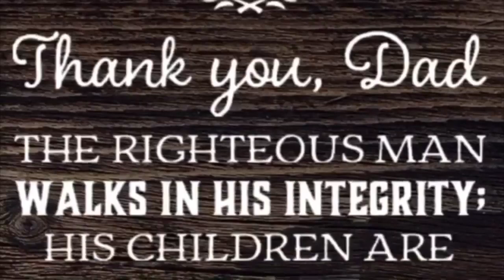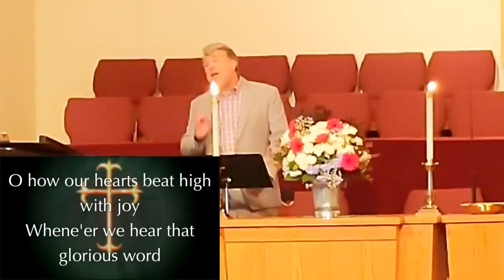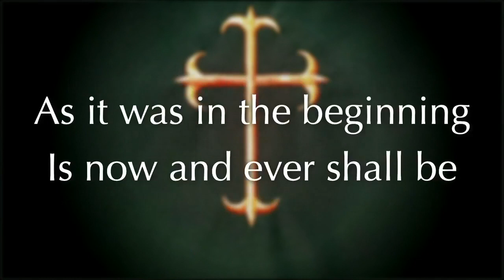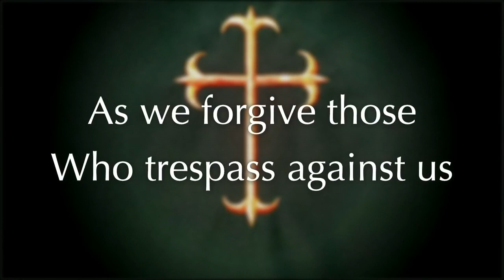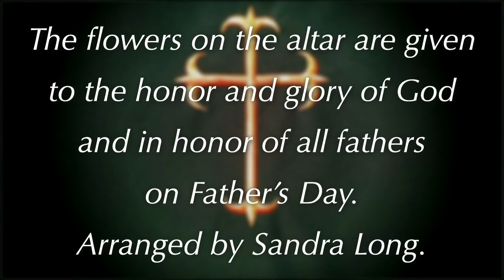Sanctuary Service - June 21, 2020 - 8:30 AM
Anxious For Nothing - Week 4 - When You Just Can't Decide
Dr. Steve Strange, preaching
TFUMC Sanctuary